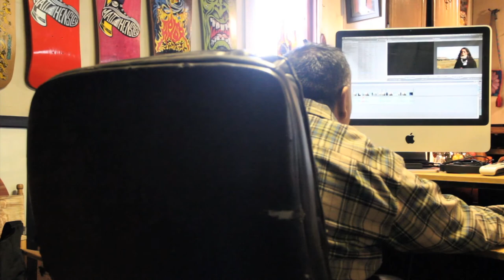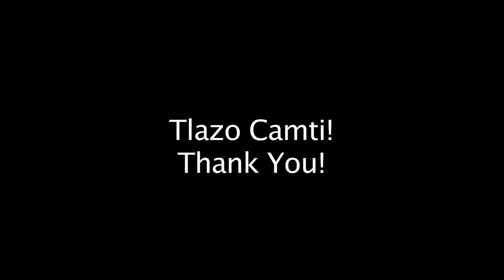73 Chicanos And Wounded Knee Pitch Tape